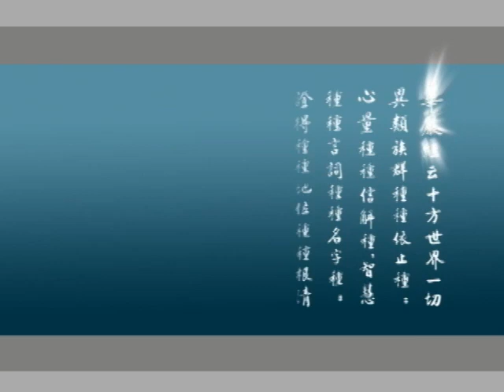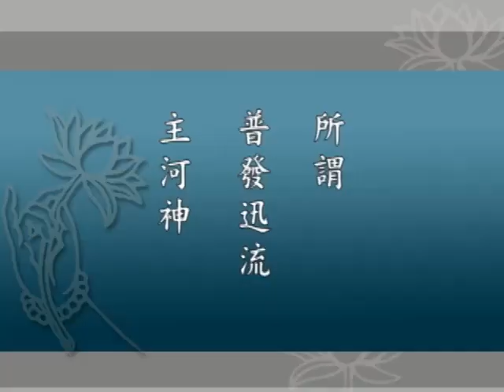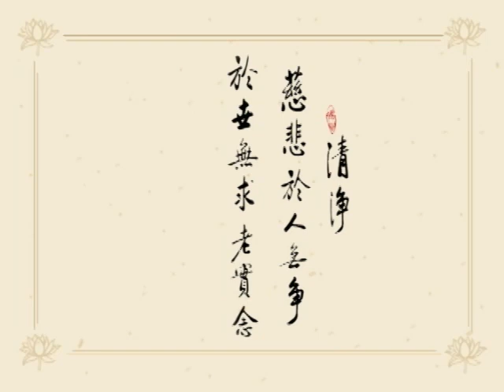大方廣佛華嚴經0046